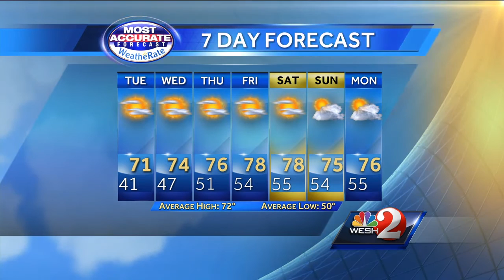Frost advisory early Tuesday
Meteorologist Eric Burris has your First Alert Forecast.